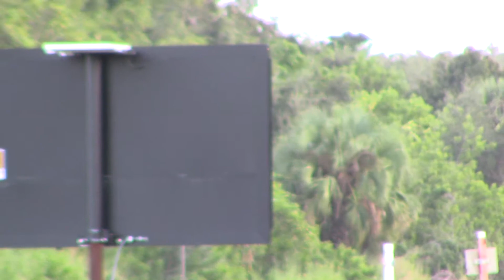FEC105 Nov 1, 2021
805,302,802 with racks ahead of the intermodal.